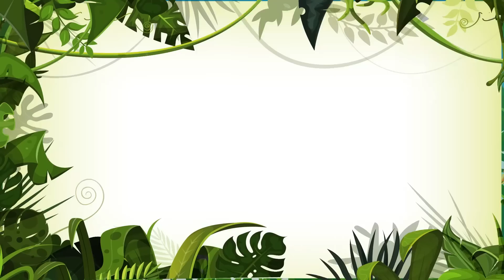Fim de Semana Animado da Mille - Giramille 50 min | Desenho Animado Musical